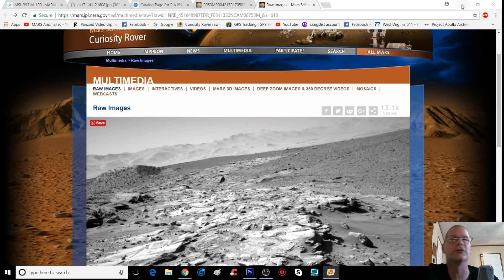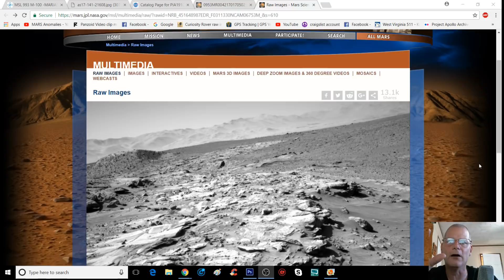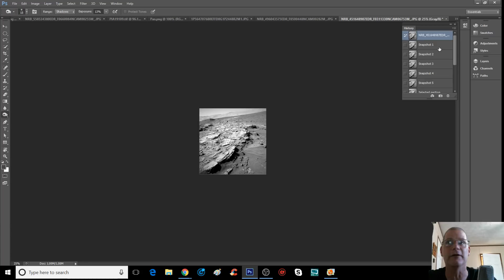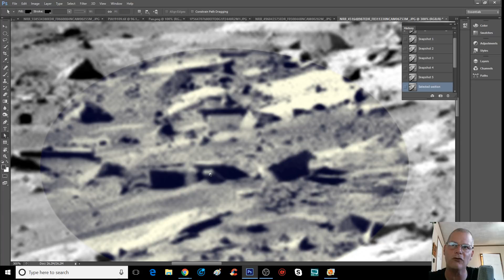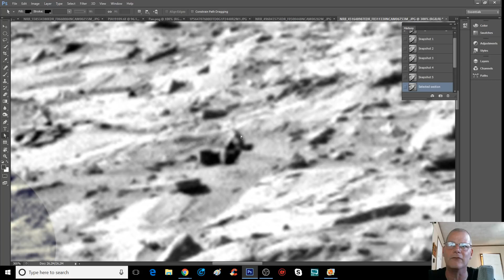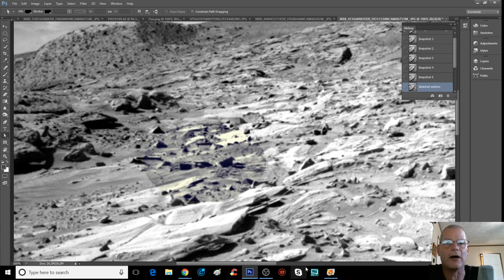Another Vehicle Found On Mars ?! ~ 12/3/2017